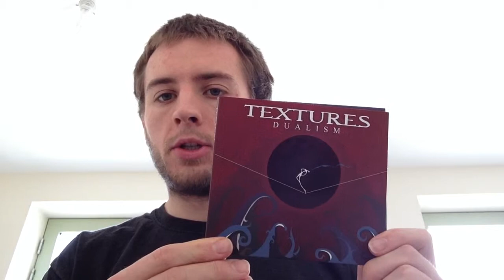Music Monday 31-3-14: Textures - Dualism